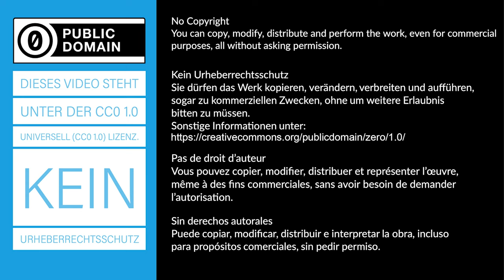Schwächung von Gammastrahlung durch Eisen - Experiment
► Deine Mitarbeit und deine Beiträge sind erwünscht.